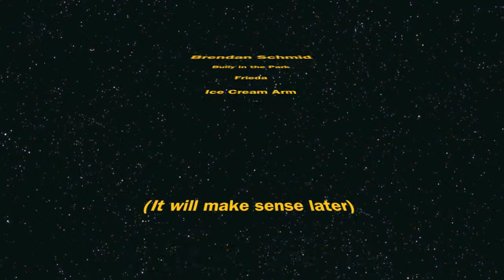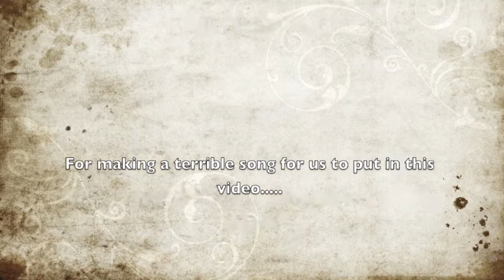New Project 3